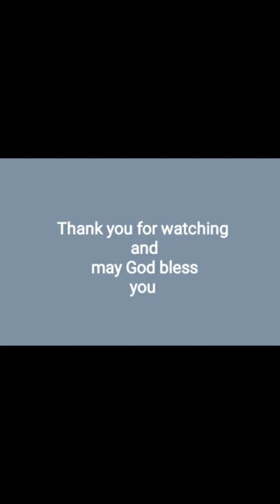Likhi to Moinhappa, Itanagar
During the 49 annual conference at Dobam 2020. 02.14 to 16.